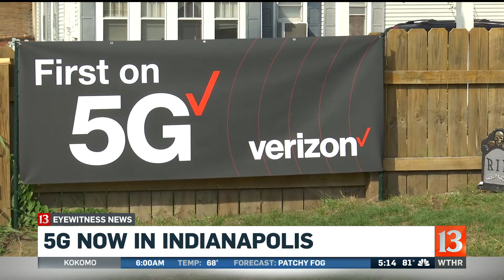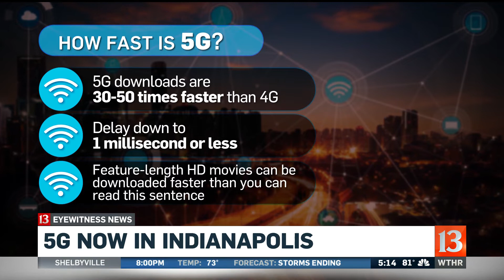5G arrives in Indy